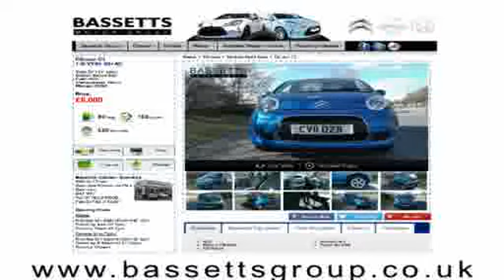2010 CITROEN C1 SPLASH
2010 CITROEN C1 SPLASH, 3 DOOR HATCHBACK, PETROL, in WHITE.